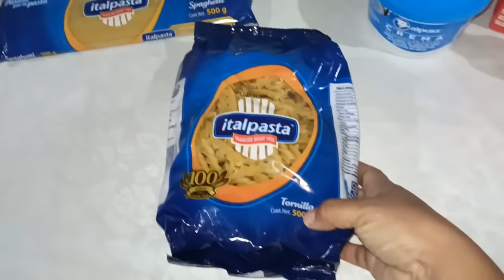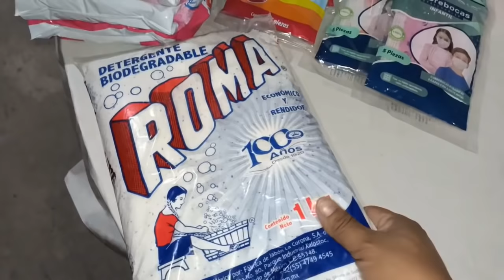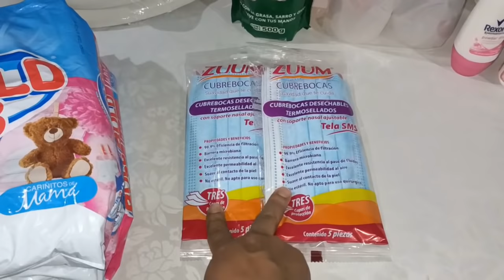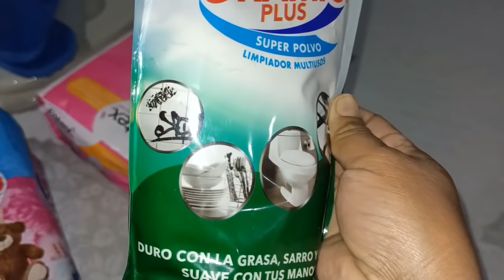COMPRAS EN AURRERA🤑🤑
Hola chicas espero les guste este video, quiero contarles q hoy me siento mejor gracias por todo el apoyo 🥰 no muchas gracias, bendiciones 🙏💕